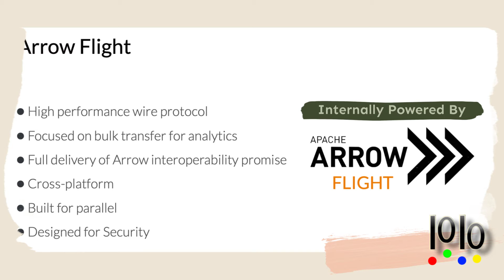paasionova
PassionBytes proudly presents ZigmaData